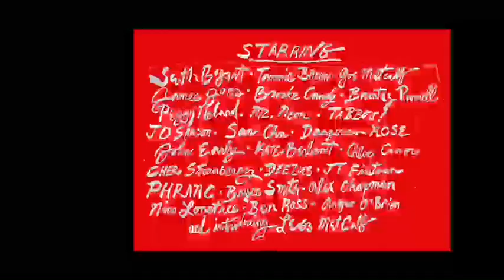Seth Bogart - Boys Who Don't Wanna Be Boys OFFICIAL VIDEO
Seth Bogart-  "Boys Who Don't Wanna Be Boys"
From the upcoming album "Men on the Verge of Nothing"
Available June 26, 2020  on Wacky Wacko Recordings

Directed by Seth Bogart & Henry Metcalf
Edited by Henry Metcalf (@henry_metcalf)

CAST (in order of appearance):
Seth Bogart @sethbogartofficial
Tammie Brown @planettammie
Joe Metcalf @joemetcalfsucks
Jamee Jones @tm4w
Brooke Candy @brookecandy
Brontez Purnell @brontezpurnell
Angus ‘Goose’ O’Brien @angusobrien_
Mz Neon @mz_neon
Tabboo! @tabboonyc
JD Samson @jd_samson
San Cha @__san_cha__
Dangerous Rose @rosapeligrosao2.0
John Early @bejonce
Cher Strauberry @Cher_Strauberry
Chloe Coover @c.h.0.l.e.
Bryce Smith as Dianne the Slammer @brycewillardsmithe
Deezus @deezus._
Peggy Noland @peggynoland
Alex Chapman @alexchapman
Jordan Firstman @jtfirstman
Nico Lonetree @nicogoofs
Ben Ross @benlross
Kate Berlant @kateberlant
Tammie Brown’s family
Phranc @phranc.la
Legs Metcalf @henry_metcalf